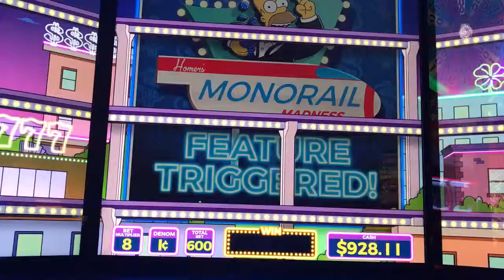The Simpsons monorail feature @ max bet